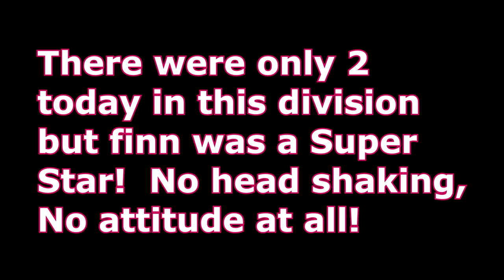CHAMPION FOR THE SECOND TIME IN ONE DAY. HORSE SHOW COMPETITION!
Champion (Rise Like A) - Craig Reever
Champion (Squiid Remix) - Mondays

DaybyDayVlogs
110 North Front Street - A3,
Suite #213
Belleville, Ontario, K8P 0A6
Canada